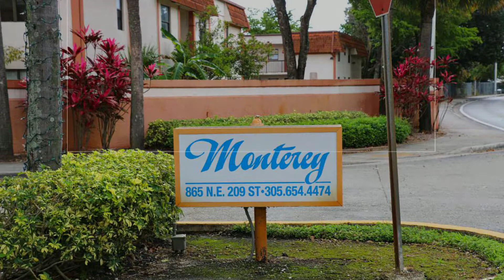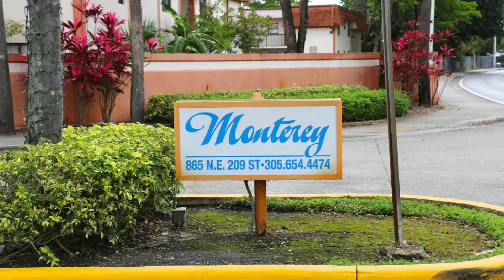871 NE 207 Lane 204-15 Miami, Fl 33179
New listing coming soon to the market. 2 bedroom 2 bath condo located in Monterey Condo Complex. Minutes away from Aventura Mall. Shops, dining and schools centrally located. Great starter home for a small family or investment property. Condo in good condition and well maintained. Not a short sale or foreclosure. Own this today. Call Top Agent Aliyah Martinez for more information if you are not already working with an agent.
Thanks,
Aliyah Martinez